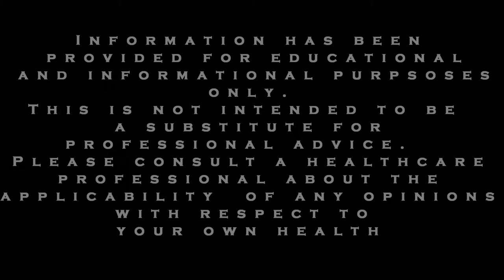ADHD and Anxiety Tips: Pleasure versus Happiness Part 1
In Part 1 of this video series, we will be featuring the video version of our podcast episode: Pleasure and Happiness for Stress, Anxiety and ADHD.  This information was inspired in part by an interview with Dr. Robert Lustig.